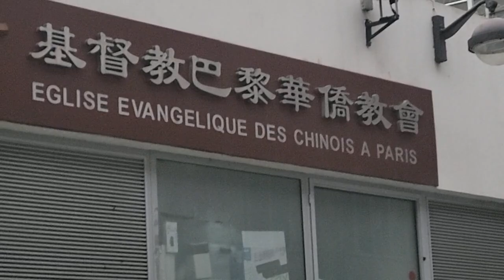From the French capital, Paris, headquarters of Japan